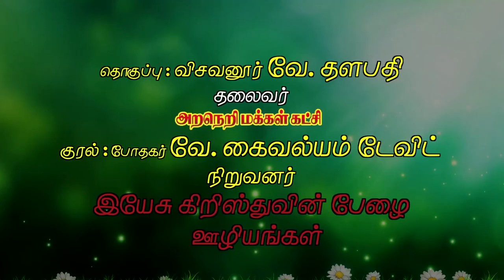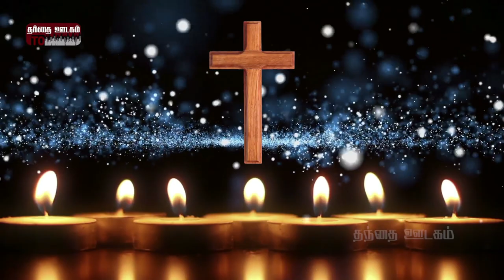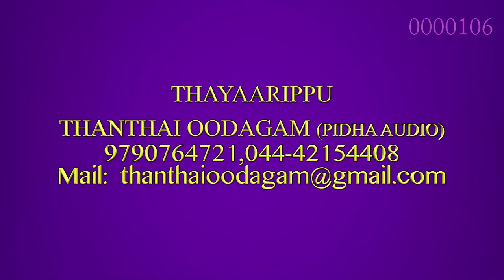Aandavarin Vaarthaigal part - 2|thanthai oodagam|Bro.Kaivalyam david|Visavanoor Vae. Thalapathi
Aandavarin Vaarthaigal part - 2 Vaakkuthathangal Aasirvaathangal Aandavarin thiruvaarthaigal Voice : Bro. Kaivalyam david Founder - Ark of Jesus Christ Words : Visavanoor Vae. Thalapathi Produced by : Thanthai Oodagam (Pidha Audio) Sitar : Robert
tamil christian tamil christian Bro. Kaivalyam david Ark of Jesus Christ Visavanoor vae. Thalapathi
Blessings tamil bible Bless God Bless You Karthar tamil christian songs Christian songs christhava paadalagal tamil christian juke box prayer songs non stop vaakuthathangal